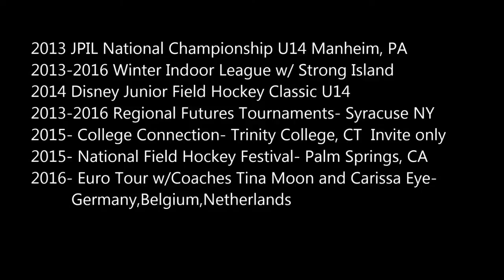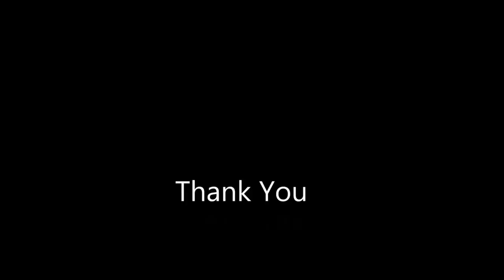Finished Field Hockey highlight without sound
Field Hockey Recruitment video Without sound or music